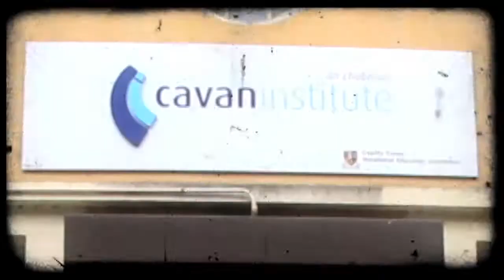Fleadh Cheoil 2012 - Cavan - Saturday the 11th - Highlights